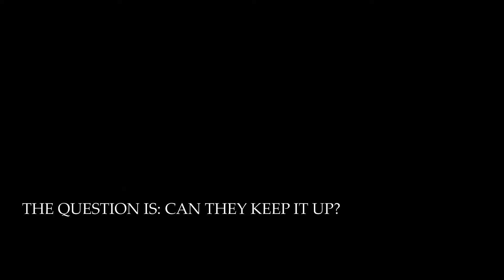F1 Happy Holidays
I had so much fun doing this.. hope you enjoy!

Fred